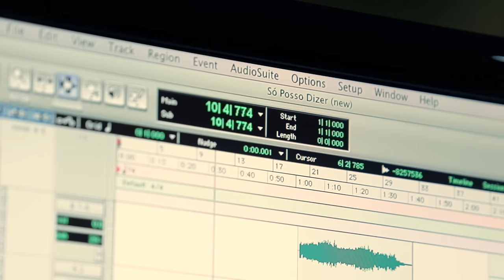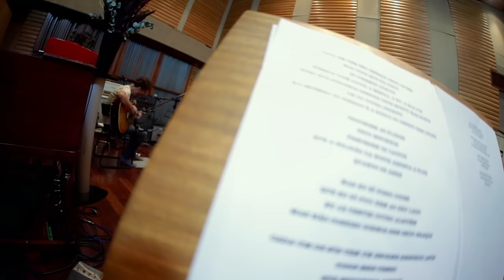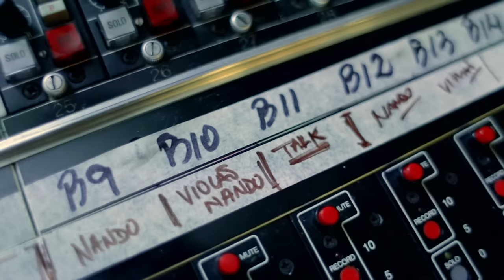Nando Reis - Só Posso Dizer (Clipe Oficial)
Webclipe da nova música "Só Posso Dizer" que faz parte do disco "Jardim-Pomar" de Nando Reis.

LETRA

Cada um de nós tem o seu próprio jeito de ser
Mas tudo que foi feito
Só fizemos juntos
Porque você ouviu a minha, e eu, a sua voz
Tudo que dissemos sempre teve efeito mas sobra
Um ou outro aspecto
E o inverso do direito é a busca do desejo sem culpa

Protegem as flores
Seus espinhos
Preferem os cactos
Que a solidão da noite assista a flor
Quando se abre

[Refrão]

Mas eu só posso dizer
Que eu só fico bem ao seu lado
Eu já tentei com outro alguém
Mas não consigo dormir sem seus braços

Cada um de nós tem um enorme respeito e após
Todo esse tempo
Que estivemos juntos
Você lutou por mim, e eu por você
Tudo que enfrentamos sempre demos um jeito tão nosso
É isso que eu adoro
O inverno é o silêncio
É quando a terra aguarda

Protegem as flores
Seus espinhos
Preferem os cactos
Quando se abre

[Refrão 2x]

Mas não consigo dormir...

Imagens e edição por b+ca.